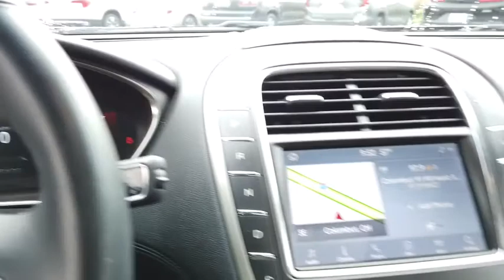2019 Lincoln Nautilus Lancaster, Delaware, Columbus, Powell, Dublin, OH F11781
Infinite Black Metallic Used 2019 Lincoln Nautilus available in Lancaster, Ohio at Bob Boyd Lincoln of Columbus. Servicing the Delaware, Columbus, Powell, Dublin, OH area.

2445 Billingsley Rd.